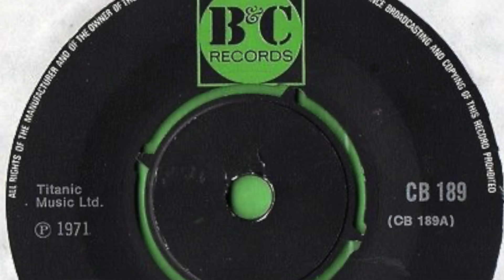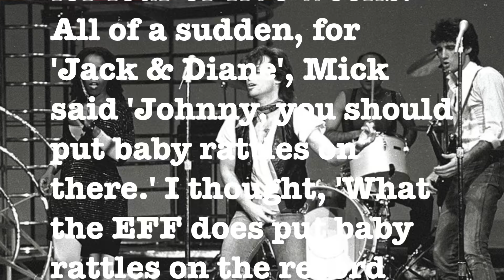Forgotten Fretmasters #1 - Mick Ronson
SEE BELOW FOR LINKS TO PLAYING VIDS:

Let's shed some light on the sideman extraordinaire, Mick Ronson, most famous of David Bowie's band and a few other surprises from his long and storied career.